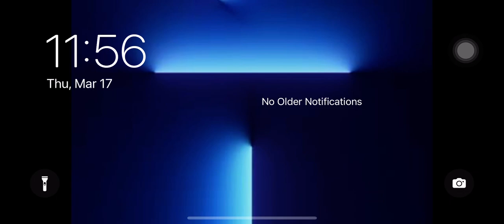How to make basketball coat in Minecraft Netral gamer